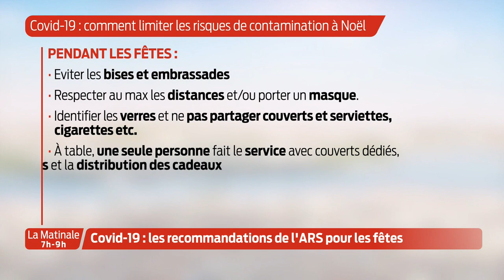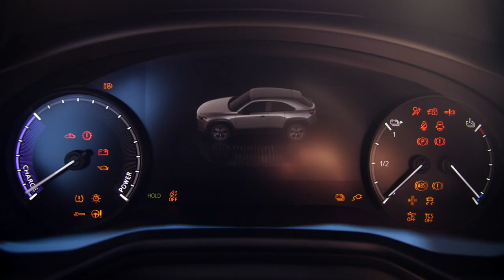La Matinale | Le focus sport | Jeudi 24 Décembre